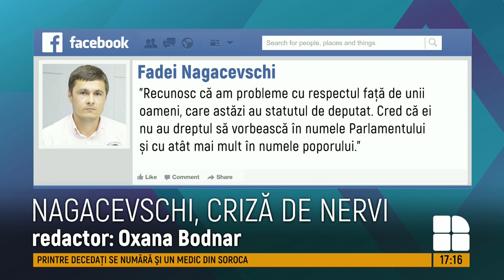Ministrul Nagacevschi a făcut o criză de nervi la şedinţa comisiei juridice